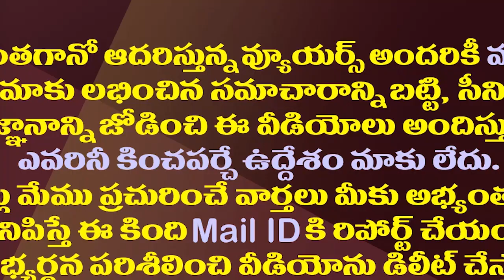చంద్రబాబు-పవన్ కు ఈ విషయం అర్థం కావడం లేదా?| This One Thing Is Crucial In The Next Election In AP